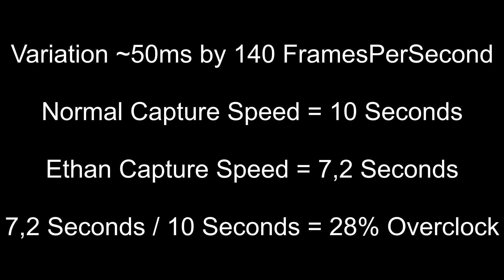[WarRock - OverclockList] Ethan - 28% Software Overclock [BANNED - 05.11.2017]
v v v MORE INFORMATIONS v v v
► Player: DragonForce / MoRiTzOnE
Recorded with Nvidia ShadowPlay
FPS Display with Fraps or ShadowPlay
My System Specs:
► CASE: LC-Power 978BG Tank-Buster
► GPU: Asus RoG Strix OC - GTX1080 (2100Mhz)
► CPU:  Intel i7 6700k (4,0 - 4,5 Ghz)
► RAM:  G.Skill Ripjaw V DDR4 32GB (3200Mhz - LC14)
► SSD: Samsung Pro 950 M.2  (512GB)
► Mainboard: Asus RoG Maximus VIII Formula
► Mouse: Roccat Kova 2016
► Keyboard: Razer BlackWidow Ultimate 2016 (GreenSwitches)
► Headset: Logitech G933 (Wireless 7.1 Surround Sound)
► Screen_1: ASUS VG248QE (144Hz / 1ms)
► Screen_2: ASUS VG248QE (144Hz / 1ms)
► OS: Windows 10 Pro - 64Bit